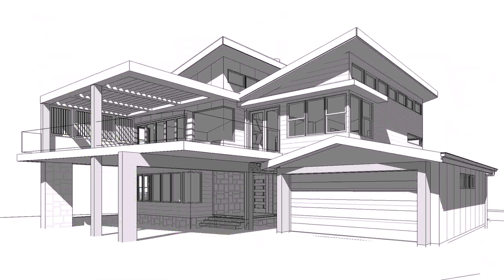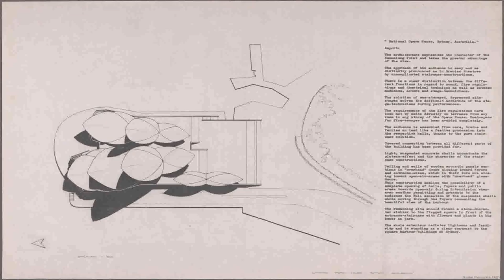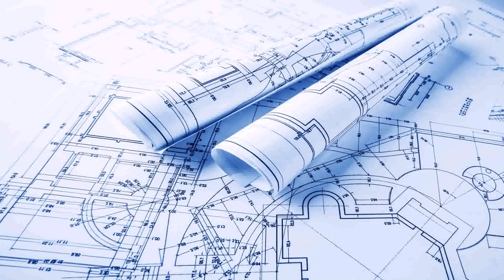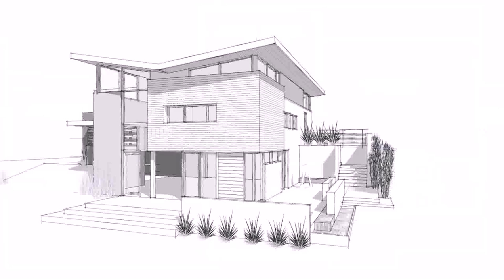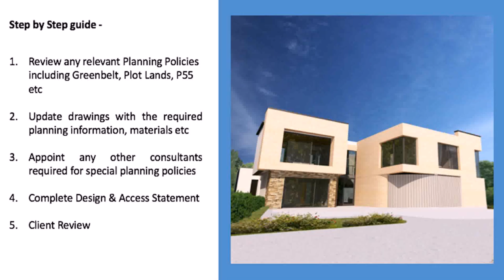House Plans Drawings